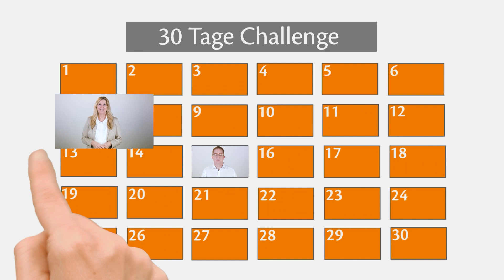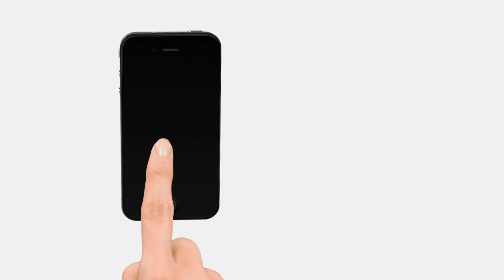30 Tage Challenge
Video Corporativo de evento de Marketing